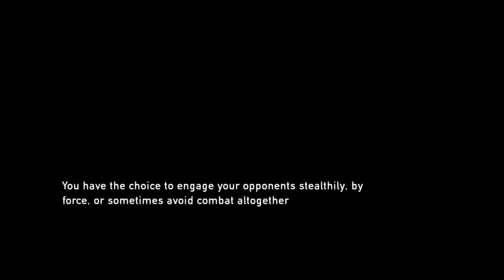The Last Of Us Remastered Walkthrough Part 2 "Settling a Score" (With Commentary)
The Last Of Us Remastered Gameplay Walkthrough Episode (Part) 2 includes Joel and Tess searching for a man called Rob who owes them. This walkthrough for The Last Of Us Remastered will include the Full Game, Cut Scenes, Main Missions, Gameplay and Ending.

The Last of Us is a 2013 action-adventure survival horror video game developed by Naughty Dog and published by Sony Computer Entertainment. Players control Joel, a smuggler tasked with escorting a teenage girl, Ellie, across a post-apocalyptic United States. The Last of Us is played from a third-person perspective. Players use firearms and improvised weapons, and can use stealth to defend against hostile humans and cannibalistic creatures infected by a mutated strain of the Cordyceps fungus. In the online multiplayer mode, up to eight players engage in cooperative and competitive gameplay.

Following its announcement in December 2011, The Last of Us was widely anticipated. It was released for the PlayStation 3 in June 2013, and for the PlayStation 4 in July 2014. Upon release, it received critical acclaim, with praise directed at its narrative, gameplay, visuals, sound design, characterization, and depiction of female characters. The Last of Us became one of the best-selling video games of all time, selling over 1.3 million units in its first week and 17 million by April 2018. The game won year-end accolades, including multiple Game of the Year awards from several gaming publications, critics, and game award ceremonies, and is considered one of the greatest video games ever made.